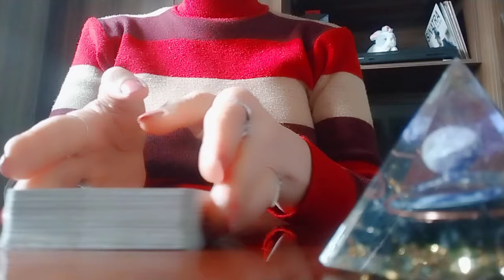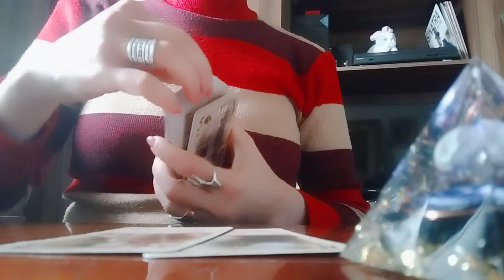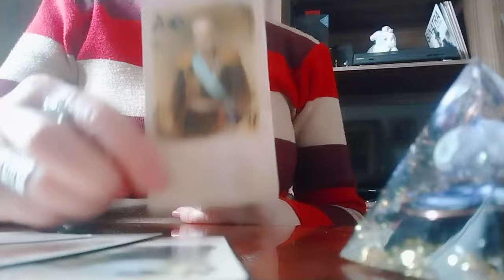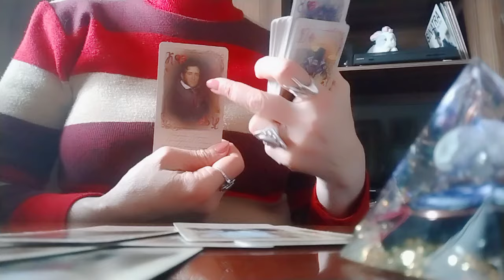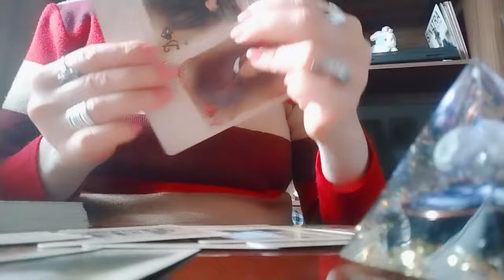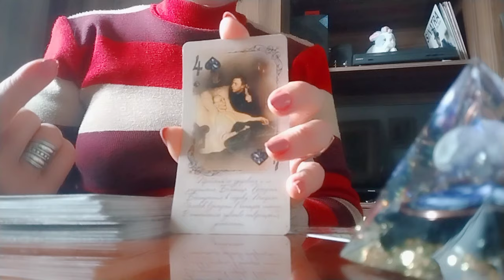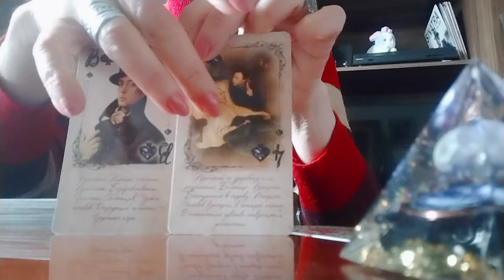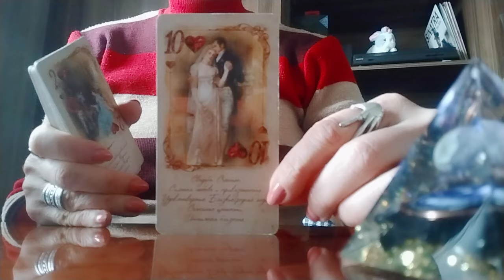იქნებით თუ არა ბოლოს და ბოლოს ერთად?🤭😁🥰👩‍❤️‍💋‍👨